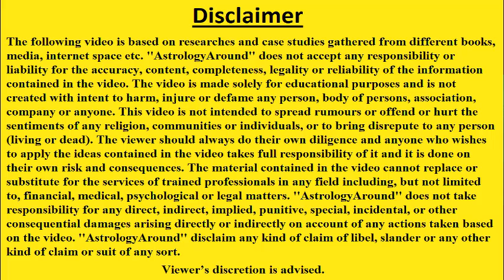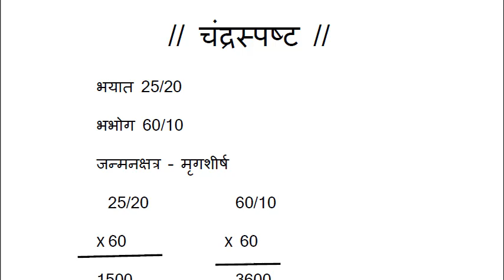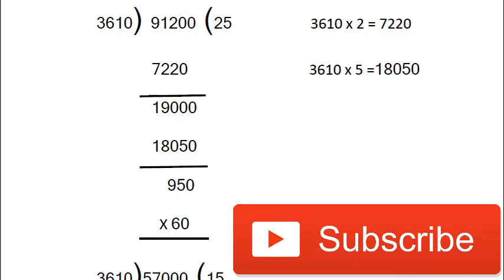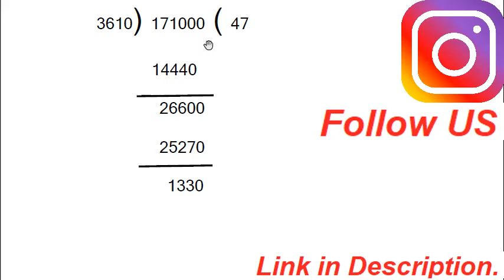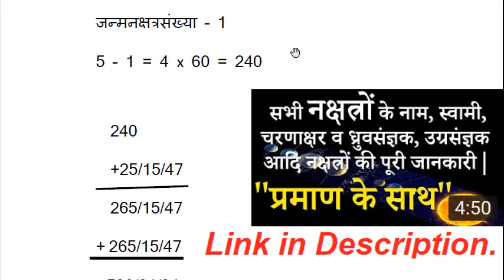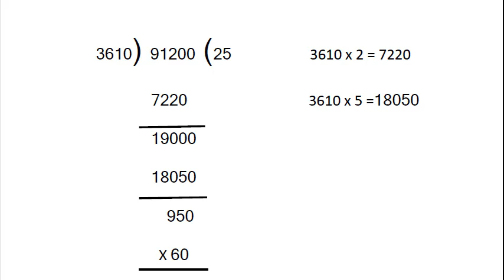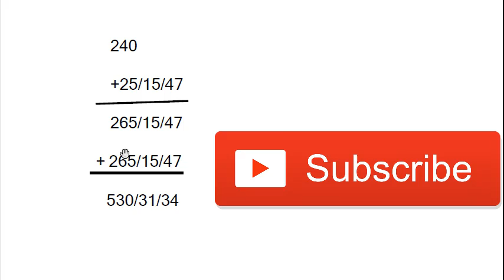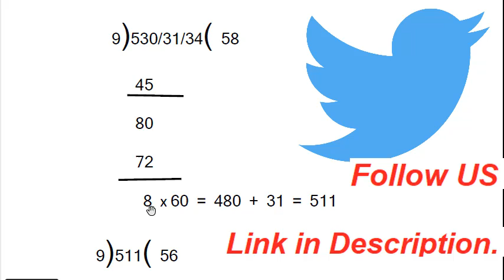Chandraspasta | Chandraspasta in kundali | Chandraspasta ka ganit | चंद्रस्पष्ट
Aap is video ko dekhkar chandraspast karana Sikh sakate hai or Chandraspasta kya hai | what is Chandraspasta in kundali | Chandraspasta ka ganit in jyotish| chandraspast kaise nikale | chandraspast kaise banaye | jaise prasno ka uttar pa sakate hai.

ओरिजिनल और संपूर्ण वीडियो देखने और गणित पाने के लिए इस लिंक पर क्लिक करें-

विडियो में बतायी गयी जानकारी के बारे में विस्तार से जानने और लिखित रूप में प्राप्त करने के लिए हमारे ब्लॉग को देखें

KundaliKaiseBanaye कुंडली कैसे बनायें ? ज्योतिष सीखें

Panchang, Kaise Dekhe ? पञ्चांग, कैसे देखें ?

Vrat Parva. व्रत-पर्व |

Learning For Students.

About our Channel astroripe
Aap is channel ke madhayam se Jyotish ( Kundali Banana , Panchang , Muhurt v jyotish ke granth jaise goalparibhasa , suryasiddhant , Chalan Kalan aadi ), Sanskrit Vyakarana ( Laghusiddhant ), aadi bade hi aasan tarike se padh sakate hai va vrat parava aadi ke bare me upadate pa sakate hai tatha hamare jyotishiyo se free salah prapta kar sakate hai.

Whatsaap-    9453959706